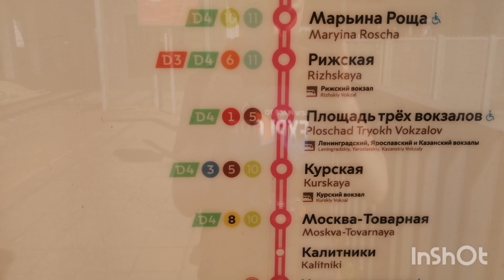МЦД - 4 за 1 месяц до открытия